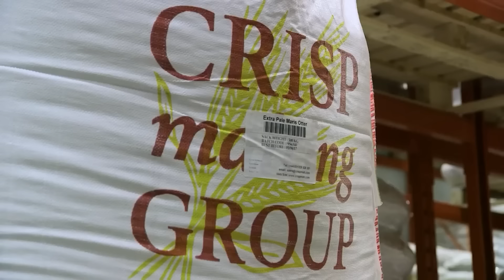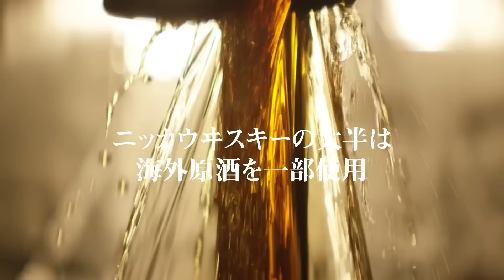[ウイスキー] 超人気銘柄が最大40％大幅値上げ [2024年値上げ情報]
2024年の最新値上げ情報です。

▼ベンリアック オリジナルTEN
▼ベンリアック スモーキーTEN
▼グレングラッサ リバイバル
▼グレングラッサ エボリューション
▼グレングラッサ トルファ
▼グレンドロナック 12年
▼グレンドロナック トラディショナリーピーテッド
▼ウッドフォードリザーブ
▼ウッドフォードリザーブ ダブルオークド
▼ジャックダニエル
▼ジャックダニエル 1000ml
▼ジャックダニエル 1750ml
▼ジェントルマンジャック
▼ジャック ダニエル ゴールド
▼ジャック ダニエル テネシーハニー

▼著書：ウイスキーを趣味にする
※動画にプロモーション表示の無いものはすべて企業様の案件(動画制作依頼や金銭が発生依頼)ではありません。